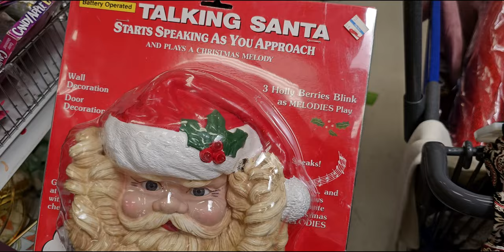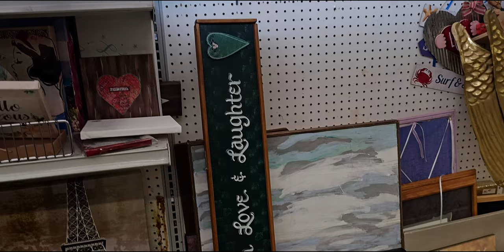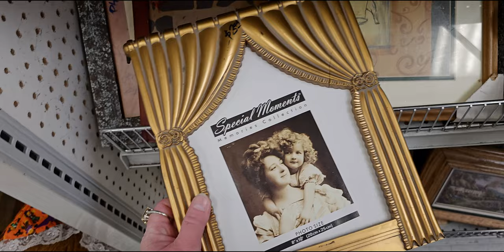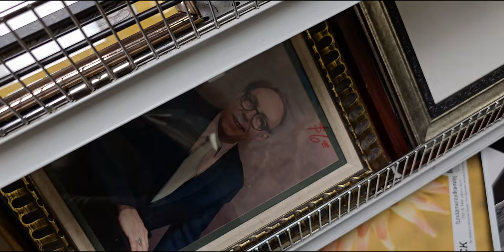Goodwill Shop With Me | Cart Full of Items | Clothes and Home Decor Finds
Handle: @mesarastarr |
Friend Mail:
  MESARASTARR,
  9105 Bruceville Rd. 1A,